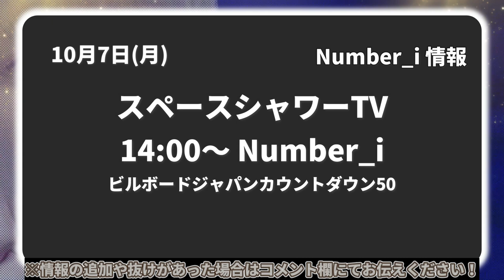【Number_i最新情報】2024年10月7日(月)TV出演＆雑誌掲載情報まとめ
Number_i『No.Ⅰ』
期間限定でオンデマンド配信中✨
視聴はこちら👇
オフィシャルライブグッズ販売決定！

🆕1st Full Album「No.Ⅰ」の特設サイトがOPEN！

※エル・ジャポン購入は下記から↓
・Amazon

👑BGM👑
◆ギター/ベース➡中ちゃん

坂上賢時

２５歳の時に「The Back Beat」に加入し、プロデビュー。都内のダンスホールを中心に、様々な現場を経験。２９歳の時にフリーになり、ラッキー池田、T-PISTONZ（アニメ「イナズマイレブン」の主題歌「マジで感謝！」のプロモーションビデオ撮影等）、「想い出がいっぱい」で有名な元H2Oの中沢けんじ等と共演。

柴田健太

◆ Filmora様